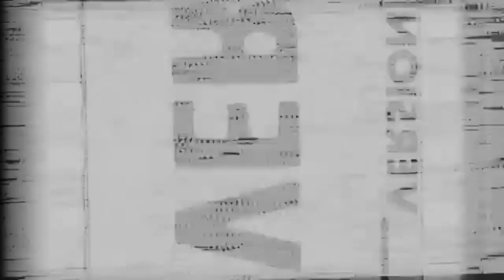Patreon Snippet: California Double child murderer Theresa Knorr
Snippet from a Patreon episode featuring an interview with convicted double child murderer, Theresa Knorr whom tortured and killed 2 of her 6 children.